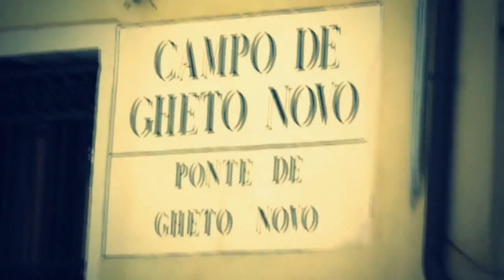Tha Link Up - War With Tha Devil (Official CME Music Video 2013)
San Diego California's @Crhymes619 & UK's@Shakezpeare come together to form new underground rap duo known as "Tha Link Up". This is the first music video "War With Tha Devil" of the UK Mixtape Release "Lost Souls Ep" This video was filmed in Venice Italy & in Sourthern California. Enjoy!
"War With The Devil"
Directed By: C. Tellez & A. Todd
Edited By: C. Tellez
Shot by: K. Sorin & J. Walker
Produced By Preet Beats (New Jersey)
Paintings and Red Devil: Jeoff Brock